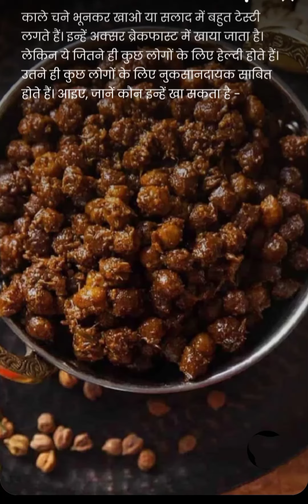काले चने किसको नहीं खाने चाहिए